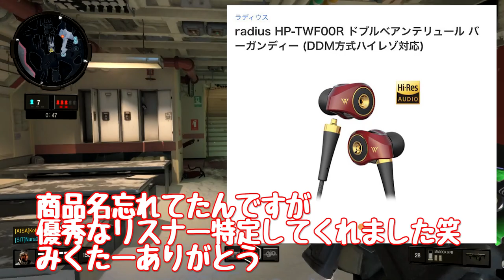youtube video #-7CMIiY4o1U